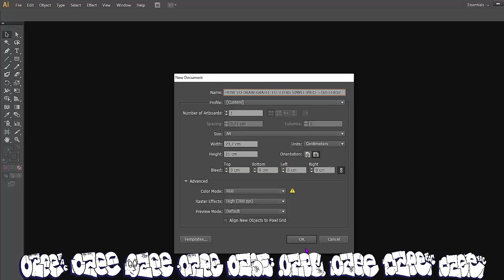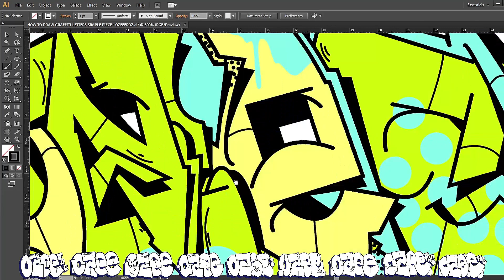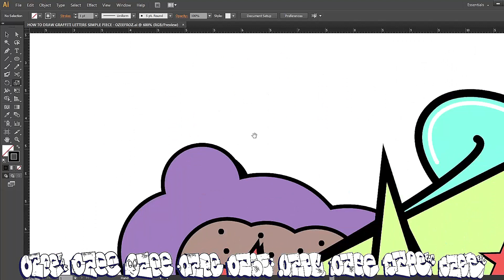GRAFFITI LETTER SIMPLE PIECE - OZEEFROZ